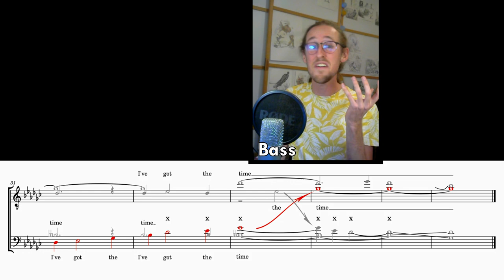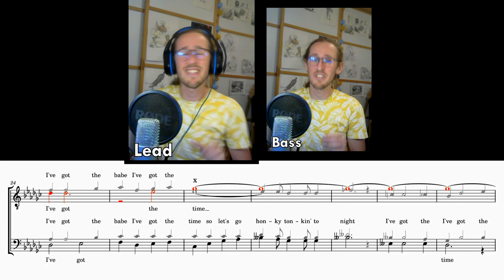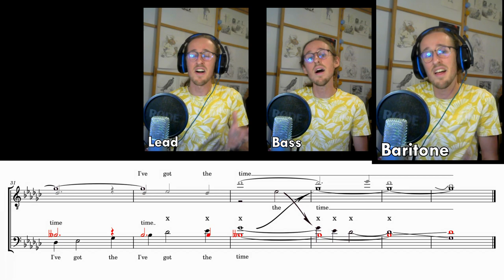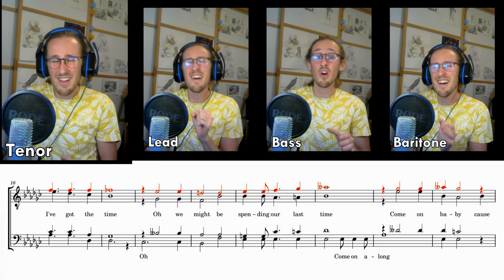barbershop meets country music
Now this is a mind-blowing tag.
Throwback debuted it 2 months ago at the barbershop international convention in Louisville, and it was arranged by none other than Aaron Dale.

That may explain why it's so crazy. At some point near the end, the parts are all completely reversed : Lead Bass Tenor Baritone from top to bottom. 🤯

It features 2 "Rubin jumps" as I like to call them. (which are exclusively Alex Rubin's in their version) Those brothers are so good at precise interval jumps !

Sadly I think my mic's gain was set too high, so it sounds a bit shouty but well 🤷. And I made a few mistakes in the lead, but that's the risk with one-takers I guess :)

0:00 Bass (A cappella)
0:54 Lead (+ Bass)
1:45 Baritone (+ Bass + Lead)
2:39 Tenor (+ Bass + Baritone + Lead)

Words & Music : Lefty Frizzell, Jim Beck - Hank Williams
As sung by :  @throwbackquartet4965
Arranged by : Aaron Dale